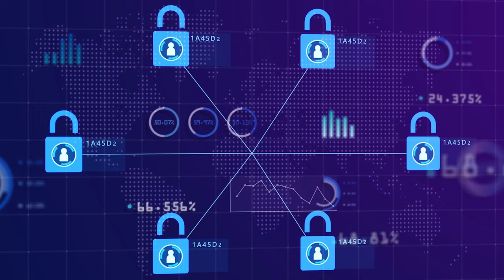Tracking the History of Our World Wide Web (Part 2)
In this show we continue to cover the history our World Wide Web (www) tracking its future vision and provide some insights into what that could mean for us all.

Don’t simply dismiss Web3 like your parents likely will. Them and their parents likely did just that to past technologies, such as internet but history shows us to do this at your own peril.
• Horse to the Car... People said it would never take off!
• Radio to the TV... People said it would never take off!
• Physical books and papers to the internet... People said it would never take off!

Art dates back to the very start when humans first started walking the earth:
• Starting off on the walls of caves in the stone age
• Canvas in the 16th century (people argued it would never take off!)
• And now in the digital of Non Fungible Tokens (NFTs)

The great disruption of Web3 means the large capitalist enterprises holding huge centralised data centres such as Facebook (meta), Google, Amazon, PayPal, Uber. The  blockchain can decentralise them into a globally distributed network of computers which collaborate on maintaining a secure public database. While Automation (Smart contracts), can lead to Disintermediation from the used of secure networks.

The main technologies that will enable web3 are envisioned to be:
• IoT (internet of things)
• Advanced Analytics (Big Data)

So, if Web1 was considered dumb, and web2 was dynamic, then web3 is going to be considered smart with machine learning & cognitive computing empowered by quantum computing. web1 and web2 were people based, while web3 will bring physical things alive through machine to machine interconnectivity (IoT) such as can be imagined even now in the a smart home.

Currently our economy considers GDP (Gross Domestic Product) as the main measure of a countries health and growth through the centralisation of mass production to create economies of scale.

The future is most likely to become an economy based on services that add value to our lives, transforming businesses and the world as we move towards secure distributed (automated) networks that enable people to have a shared level of trust in what will be and exchange of value on peer to peer basis.

Don't forget to leave us some comments and/or questions below, so that we can interact on covering more of the topics you all want to see.

Credits. to Vecteezy.com for providing the free b-roll (video clips).

Covering everything from our insights, to the real hustles on Web 3.0 themselves, and my mission is to provide everyone with the confidence and understanding that I refer to as the building blocks and foundations, that you should need heading into Web 3.0 and beyond.